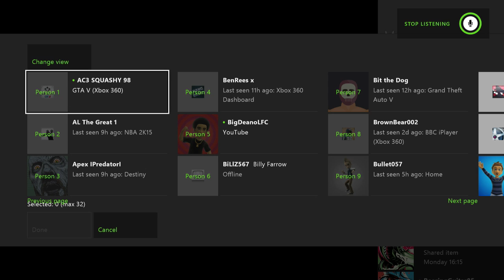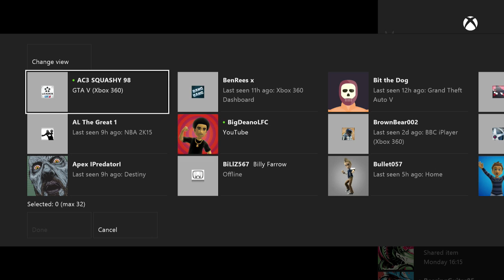Hit That Shit! Forza Horizon 2 Drifting Top 5 ! #5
Steam: kevintoll
Skype: kev-xxxx

Xbox One.

Computer Specs:
16GB RAM
2TB Harddrive
Windows 7